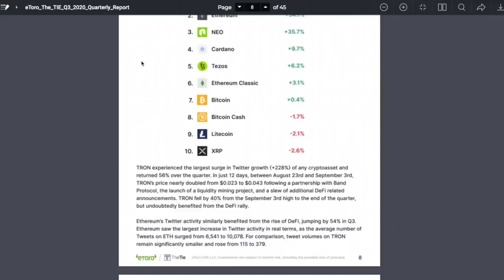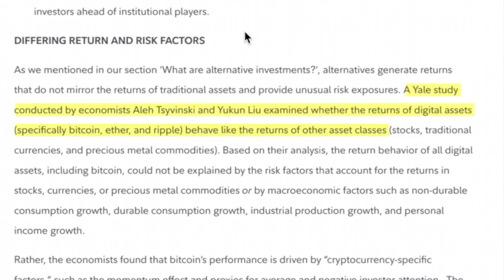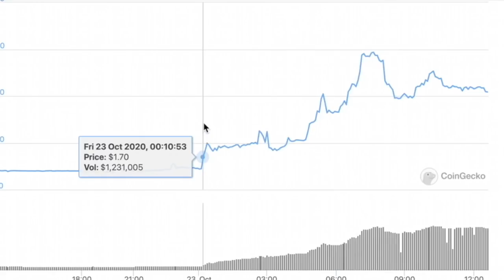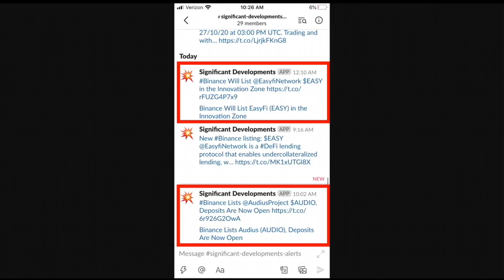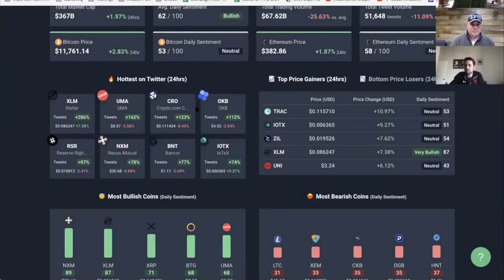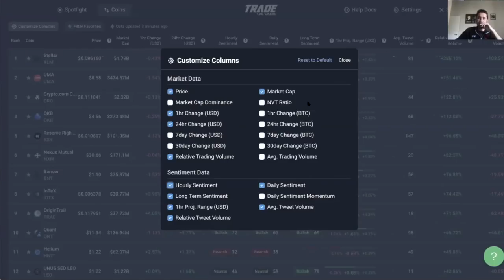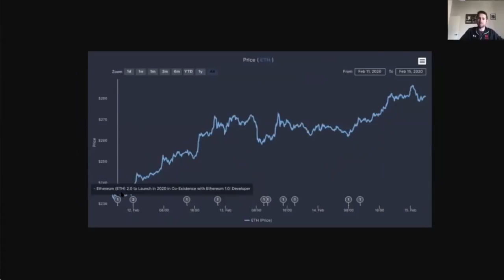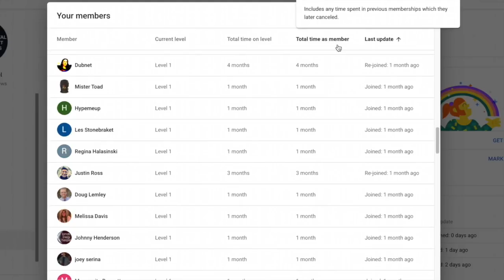ESSENTIALS PLAYLIST: CRYPTO TRADERS WATCH THIS: Beat WHALES By Using NEWS, EMOTIONS, A.I. & TWITTER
►REPOST: This is a trimmed down repost from Friday 10/23/20 so it can be added to the ESSENTIALS Playlist.

►Understanding how NEWS, SENTIMENT, EMOTIONS move the price of BITCOIN and the entire CRYPTOCURRENCY market and how to BEAT the BIG INSTITUTIONS at their own game (using their own data).

●▬▬▬▬▬▬▬▬▬▬▬CRYPTO ESSENTIALS▬▬▬▬▬▬▬▬▬▬▬▬▬▬▬▬▬●

●▬▬▬▬▬▬▬▬▬▬▬▬▬FOLLOW D.A.N.▬▬▬▬▬▬▬▬▬▬▬▬▬▬▬●

●▬▬▬▬▬▬▬▬▬▬▬▬▬▬AUDIO TRACKS▬▬▬▬▬▬▬▬▬▬▬▬▬▬●

●▬▬▬▬▬▬▬▬▬▬▬▬▬▬VIDEO TOOLS▬▬▬▬▬▬▬▬▬▬▬▬▬▬●

●▬▬▬▬▬▬▬▬▬▬▬▬▬EXIT STRATEGIES▬▬▬▬▬▬▬▬▬▬▬▬▬▬▬●

Story #3 LINK - Trade The Chain 14 day REFUND (No Q's ASKED!)